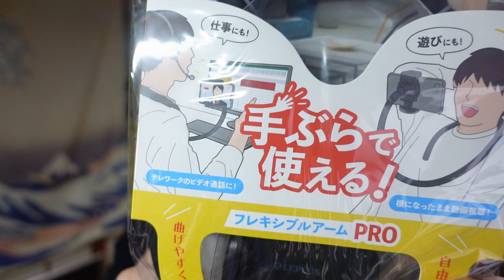【隠居通販】究極スマホスタンド！100個以上試してきてこれが最強だと思いました。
「件名：速稼塾（あなたのお名前）」